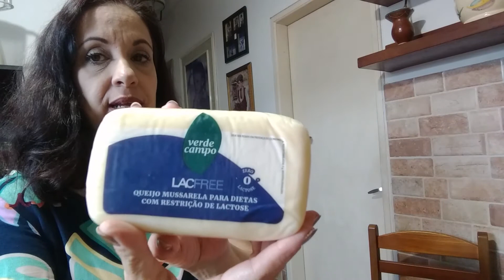Rotina do dia/ Comprinhas de produtos de limpeza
Dicas de produtos de limpeza da semana com preços, para você comparar com os preços da sua cidade ou do seu bairro.

Siga o Instagram - @angelquesadadurao e @crochetricoarteangeluc